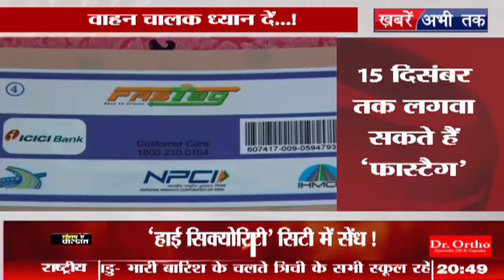केंद्र सरकार का बड़ा फैसला फास्ट टैग की बढ़ाई समय सीमा, 15 दिसंबर तक लगा सकेंगे फास्ट टैग